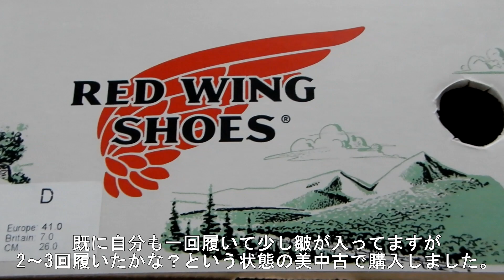レッドウィング 9268 茶芯 クローンダイク エンジニアブーツの紹介とメンテと散歩 RED WING KLONDIKE ENGINEER BOOTS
こんにちは。今回はレッドウィング 9268 クローンダイク エンジニアブーツ の紹介と軽いメンテナンスと少し履いて散歩してみた動画です。
8～90年代当時の復刻モデルとなってますが昔と同じ加工方法が出来ないらしく詳しい事は省略しますが こちらはこちらの良さもあり履いて色落ち履き皺等のエイジングを気軽に楽しめるのも魅力でモチっとした様な革質が個人に気に入っており満足してます。
メンテはレザーコンディショナーやミンクオイルでも良いと思いますが塗膜がのっているのもありますが最初なので何となく浸透しにくいかな？と思いシュークリームを入れてみました。あまりキレイだったのでリムーバー等での汚れ落としをするのを忘れてます(^^;)
素人メンテなので勘でやってるところもありますのでお許しくださいm(__)m

yu-ka-su-mi father

ブートブラック　シュークリーム無色

レッドウィング　レザーコンディショナー